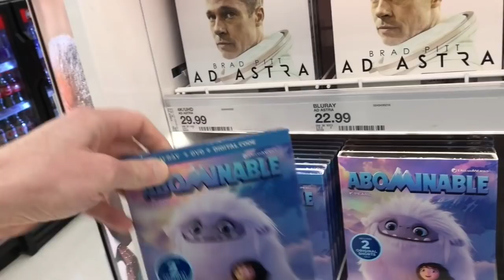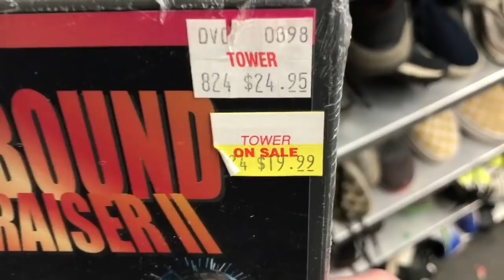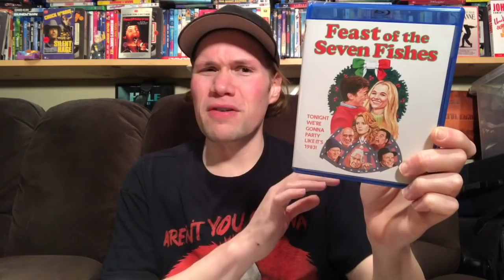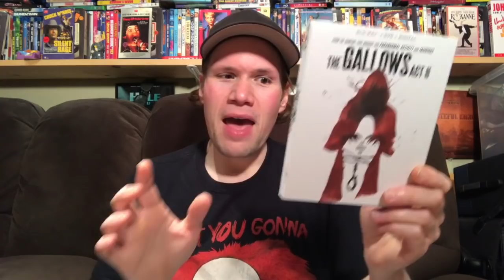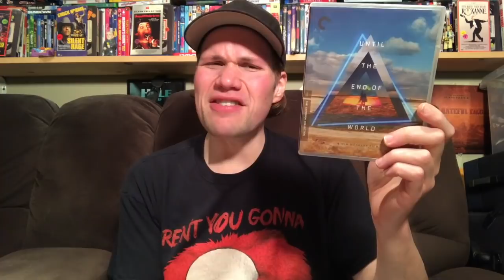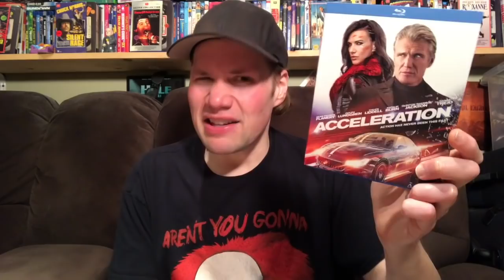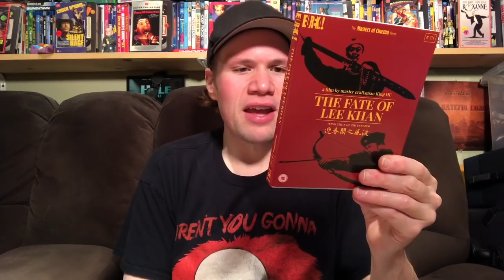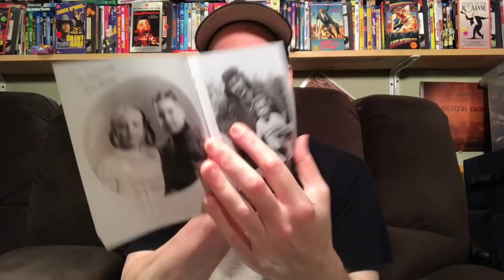Blu-ray / Dvd Tuesday Shopping 12/17/19 : My Blu-ray Collection Series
Some of this weeks new other releases I check out today are Downton Abbey, Abominable, Ad Astra, Rambo Last Blood 4K Ultra HD, Trick, Overcomer, Rambo Last Blood Steelbook, Dude Perfetc Trick Shots, Danger Close

I also check out the only at Best Buy Exclusive releases such as the only at Best Buy Exclusive Rambo Last Blood 4K Ultra HD Steelbook Edition as well as the only at Best Buy Downton Abbey Deluxe Limited edition Blu-ray which includes Collectible Photo Book and Recipe Cards.

(10:14) I also give mini movie reviews of Black Christmas 2019 Remake and Jumanji The Next Level

I also went thrifting at the thrift store looking for any rare and out of print Blu-rays and Dvds for sale.

(17:18) A Feast of The Seven Fishes : Directed by Robert Tinnell - Starring Skyler Gisondo, Madison Iseman, Addison Timlin, Paul Ben-Victor

(19:15) Rambo Last Blood : Directed by Adrian Grunberg - Starring Sylvester Stallone, Paz Vega, Yvette Monreal

(22:35) The Gallows Act II : Directed by Travis Cluff and Chris Lofing - Starring Ema Horvath, Chris Milligan, Brittany Falardeau

(25:31) The Kill Team : Directed by Dan Krauss - Starring Alexander Skarsgard, Nat Wolff, Adam Long

(27:38) Judy : Directed by Rupert Goold - Starring Renee Zellweger, Rufus Sewell, Finn Wittrock

(29:19) Trick : Directed by Patrick Lussier - Starring Omar Epps, Jamie Kennedy, Vanessa Aspillaga, Tom Atkins

(31:35) Until The End of the World : Directed by Wim Wenders - Starring Solveig Dommartin, Eddy Mitchell, William Hurt

(34:15) Freaks : Directed by Zach Lipovsky and Adam B. Stein - Starring Emile Hirsch, Bruce Dern, Grace Park, Amanda Crew

(36:38) Wicked World : Directed by Barry J. Gillis

(38:57) Acceleration : Directed by Michael Merino and Daniel Zirilli - Starring Sean Patrick Flanery, Doplh Lundgren, Chuck Liddell, Natalie Burn, Danny Trejo

(40:08) American Woman : Directed by Jake Scott - Starring Sienna Miller, Christina Hendricks, Aaron Paul,

(41:54) Boar : Directed by Chris Sun - Starring John Jarratt, Bill Moseley

(43:08) The Death of Dick Long : Directed by Daniel Scheinert - Starring Michael Abbot Jr, Virginia Newcomb, Andrew Hyland

(44:39) Axemas 2 : Directed by John Ward - Starring Drew Marvick, Tommie Vegas

(46:04) Santa Fake : Directed by J.M. Burris - Starring John Rhys-Davies, Judd Nelson, Heather Morris, Pancho Moler

(47:48) The Dark Half : Directed by George A Romero - Starring Timothy Hutton, Amy Madigan, Michael Rooker

(49:04) The Dogs of War : Directed by John Irvin - Starring Christopher Walken

(49:31) The Fate of Lee Khan : Directed by King Hu

(50:18) Devil's Junction : Handy Dandy's Revenge : Directed by Jeff Broadstreet - Starring Bill Oberst Jr, Bill Moseley

(52:30) Wicked Witches : Directed by Martin J Pickering - Duncan Casey

(53:38) Clinton Road : Directed by Richard Grieco and Steve Stanulis - Starring Vincent Pastore, Ice T, James DeBello

(56:05) The Madness Within : Directed by Hunter G Williams - Starring Edin Gali

(57:57) Stained : Directed by Boston Theney - Starring Arielle Brachfeld

(56:39) A Feast of Man : Directed by Caroline Golum - Starring Lawrence Bond, Zach Fleming, Lloyd Kaufman

(57:40) The Voice of an Eagle : The Enigma of Robbie Basho

(58:20) Bluebird

(58:57) Bad Company

(59:11) Monochrome - Black White and Blue